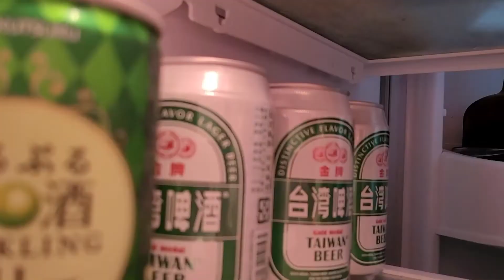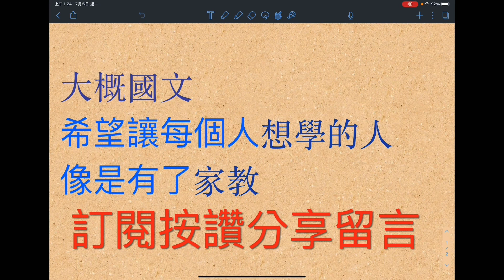雜草FC玩球-無守門員規則，試了多年，發現這樣的規則對於初學者或進階初學者來說，是友善容易入手又能學習及復習觀念的soccer class beginner（大概國文）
無守門員規則，試了多年，發現這樣的規則，對於初學者或進階初學者來說，是友善容易入手又能學到觀念的。soccer class beginner
360°的球門，在球門前，小朋友較容易學會跑位，因為球門小，只要一個後衛很容易就將角度整個擋住，所以，分邊就會變得很重要。

試著記錄小球隊練球，感謝「多多」記錄，澔、軒、其、銓、柔、泰、毅、嘉。111級3班畢業生。

雜草FC  IG粉絲頁：grass_football_team

大概讀#17-完全跑步聖經，全面教你跑步入門，讓你無傷練跑，菜單，裝備，營養，核心，全馬破4不是夢，體育術科必看

潛意識學習法#1-解題，從「數學考卷和國文寫作題」開始，記憶的本質，意識與潛意識的關聯
潛意識學習法#2-教你制作解題鑰匙串，先背後理解的數學學習法，哪些科目是背科？哪些科目是理科？